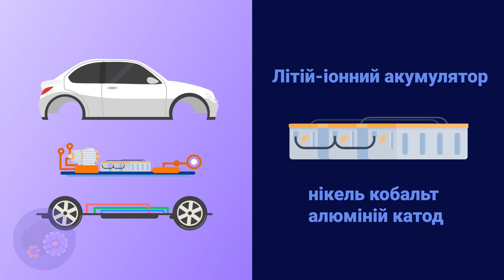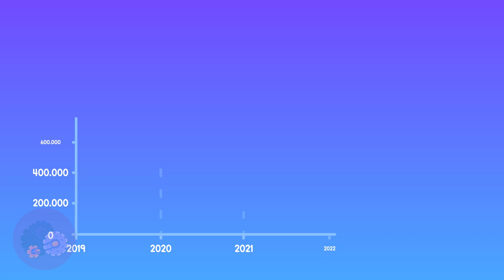Електромобіль: Міф чи Реальність 🤔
Чи здатні електромобілі змінити ландшафт автомобільної індустрії? В нашому відео ми розглянемо стрімке зростання популярності електричних автомобілів, порівняємо два з найбільш продаваних моделі - Tesla Model Y та Toyota Corolla, і проаналізуємо їх вплив на довкілля та вартість утримання. Долучайтесь до обговорення про переваги та недоліки електротранспорту, його місце у майбутньому і виклики, які стоять перед цією інноваційною галуззю.

- Мій твіттер / igorlukas26